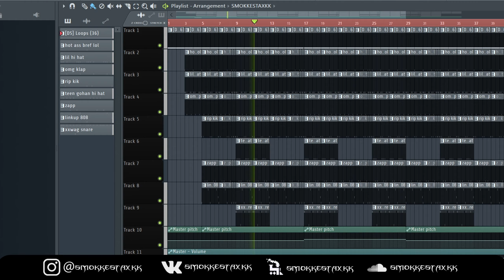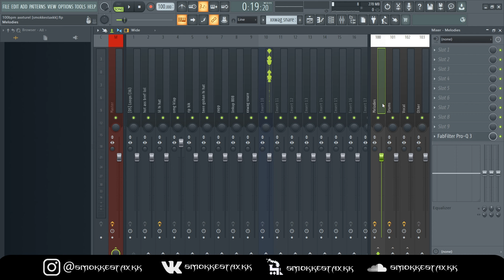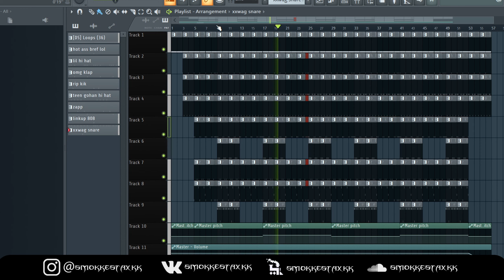КАК СДЕЛАТЬ SIGILKORE БИТ В СТИЛЕ AXXTUREL / LUCI4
В этом видео ты узнаешь как сделать Sigilkore бит в стиле Axxturel. Продюсер smokkestaxkk делится своими фишками, секретами, раскрывает свой соус.

🩸🎲 Make Money Stay Pretty!

Таймкоды:
0:00 Интро
0:19 Начинаем
1:00 Первый Бит
1:14 Мелодия
1:21 Драмка
2:20 Сведение
2:48 Финальный
3:14 Второй Бит
3:43 Мелодия
3:55 Драмка
4:47 Сведение
4:56 Фишки
5:10 Финальный
6:00 Make Money Stay Pretty

битмейкер
бит в стиле
битмейкинг с нуля
fl studio 20 обучение
уроки fl studio
уроки битмейкинга
как написать бит
обучение fl studio
fl studio с нуля
начинающий битмейкер
фл студио туториал
давид битс
моргенштерн
битмейкинг в fl studio 20
школа битов
scori
trap beat
dashine
beatmaking guru
как стать битмейкером
как сделать бит в fl studio 20
как сделать трэп бит
fl studio туториал